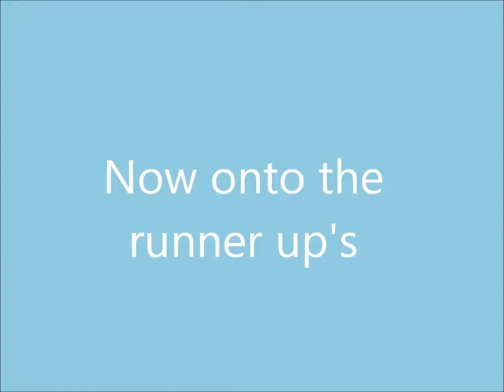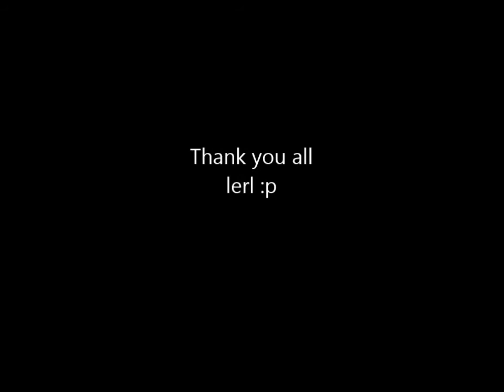Top 14 best live david bowie performances